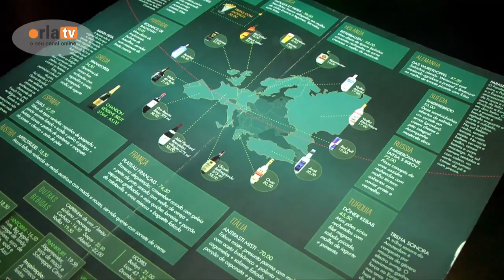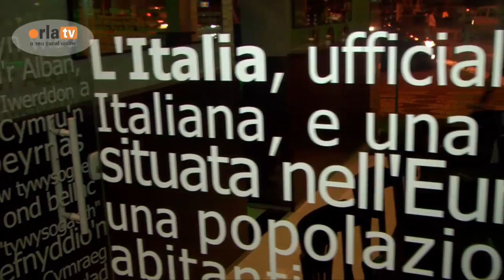Amsterdam Chopperia: Velho Continente do Canal 4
Neste vídeo, conheça a Amsterdam Chopperia, que trouxe para Santos a proposta de servir comidinhas ao estilo europeu. Além do cardápio ousado, o restaurante guarda surpresas no atendimento.